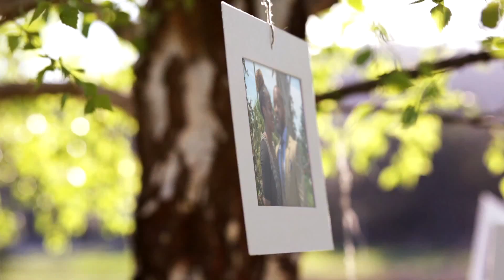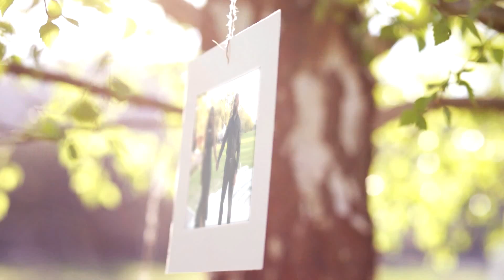Save the date Full HD